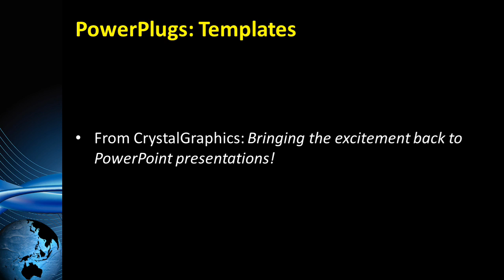WorldDesign_co_VT_07_ws CrystalGraphics.com PowerPoint Video Enhanced Templates